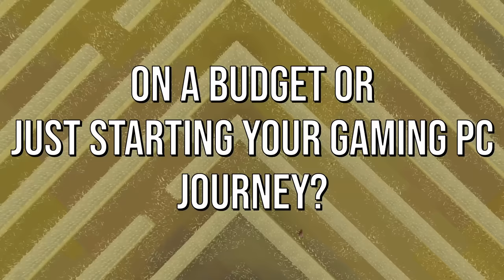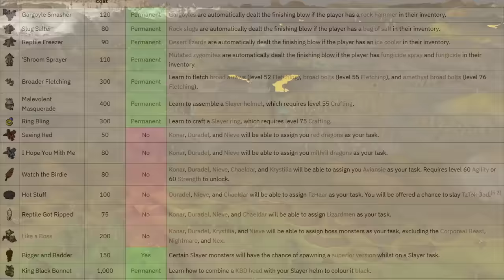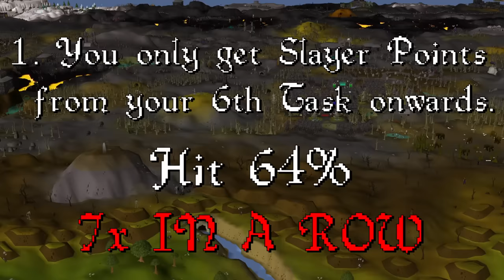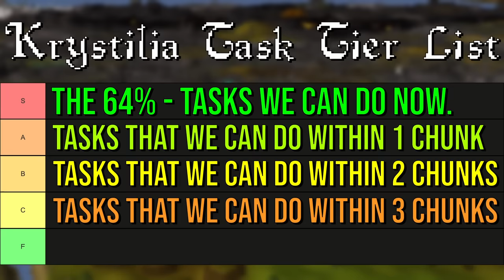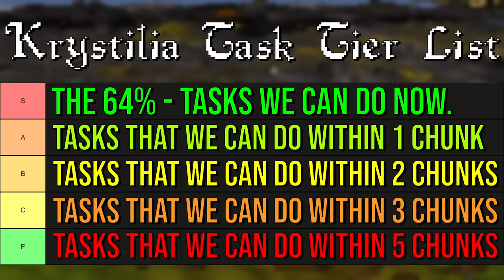After 3 Months of SUFFERING, I'm FINALLY Rolling A New Chunk